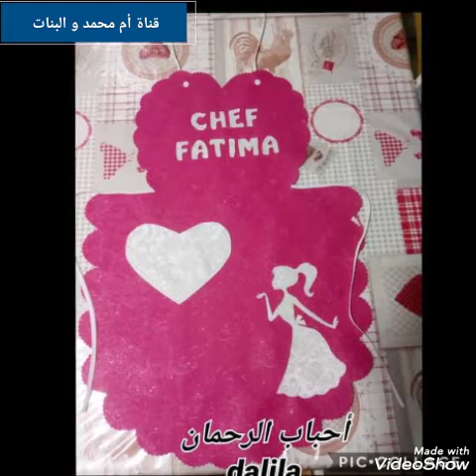جديد السكاي.. موديلات 2020..TOP